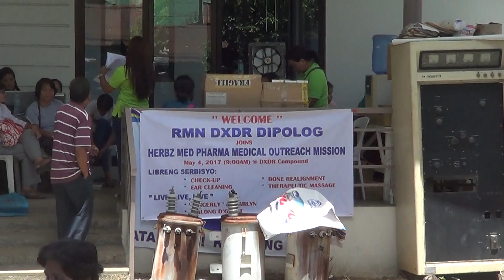HERBZ MED PHARMA Medical Mission at RMN-Dipolog 05-04-2017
@ RMN-Dipolog